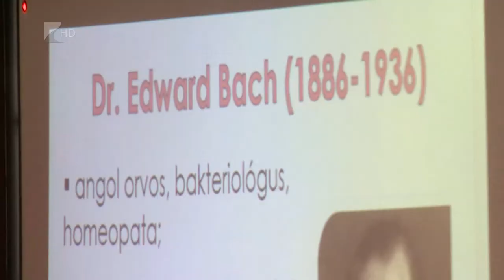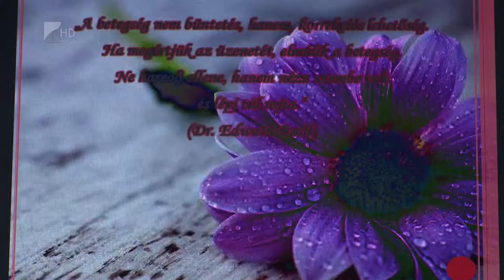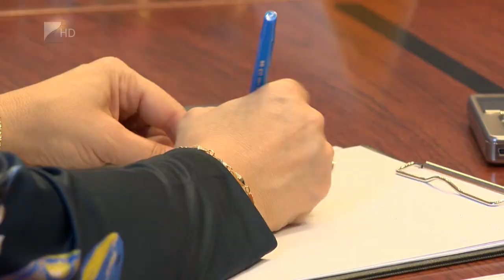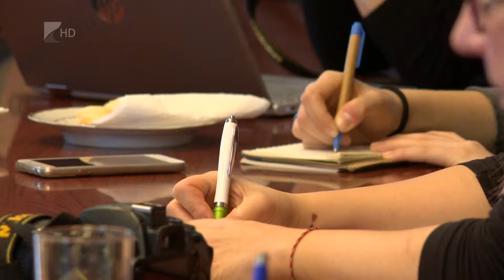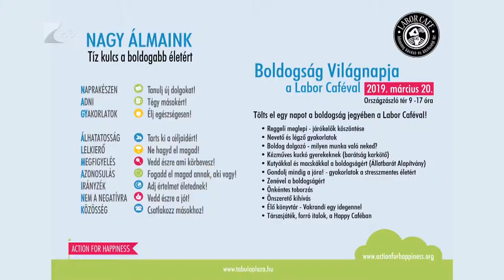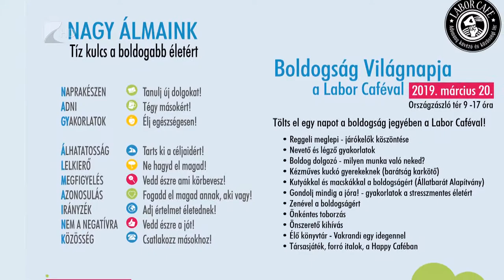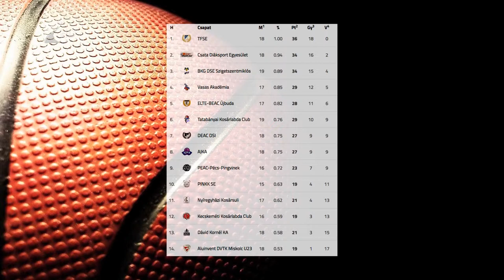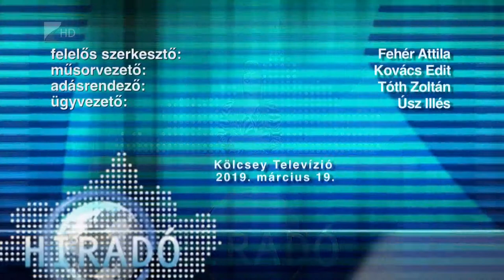Híradó 2019.03.19. - Kölcsey Tv